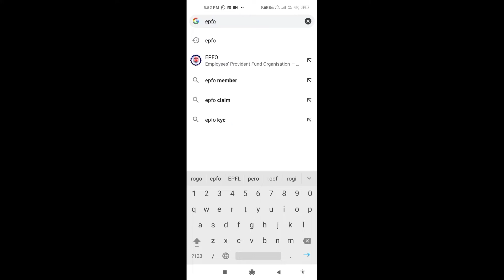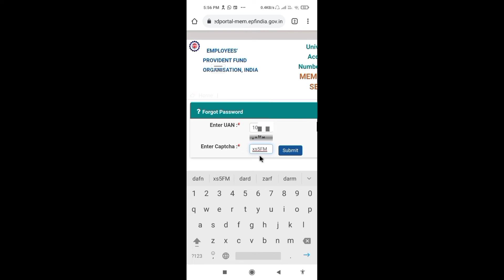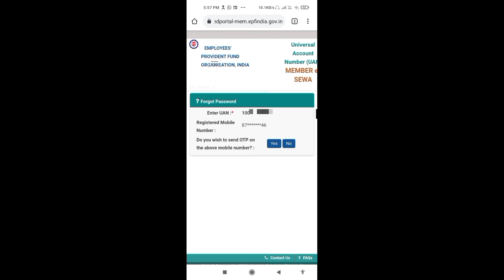PF me link mobile number kaise pata kare|uan me link mobile number kaise pata kare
नमस्कार दोस्तों, आपका बहुत बहुत स्वागत है हमारे चैनल "Mithilesh  Online Classes” में, इस चैनल पर गणित, टेक्नोलॉजी और कंप्यूटर वीडियो उपलब्ध हैं।

सम्बंधित है। उम्मीद करता हूँ की ये वीडियो आप को जरूर पसंद आएगी।

Equipments links  :-
CAMERA Canon 200D
CAMERA TRIPOD
LIGHT STAND (SOFTBOX)
2nd laptop